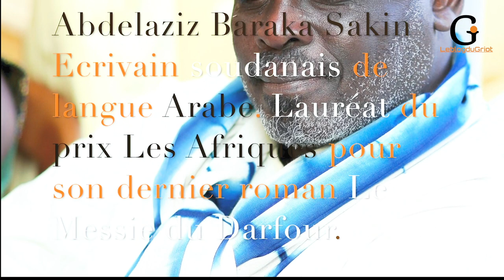Interview Abdelaziz Baraka sakin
Abdelaziz Baraka Sakin est un écrivain soudanais, mais ses racines sont Darfouri et tchadiennes. Il est diplômé en gestion, il fut couturier, maçon, enseignant, conseiller à l’ONU.
Dans ses livres Sakin parle de la guerre civile, de la dictature. Ces livres sont interdis au Soudan et circulent clandestinement. Il a reçu plusieurs prix prestigieux, dont de l’écrivain engagé de la Cene littéraire en 2017 pour son roman Le Messie du Darfour. Lors de son passage à Genève pour la remise du prix « des Afriques » le 16 juin 2018, il a bien voulu accorder une interview à Le blog du griot. Nous avons parler des similitudes culturelles et historiques entre son pays le Soudan et la Mauritanie.